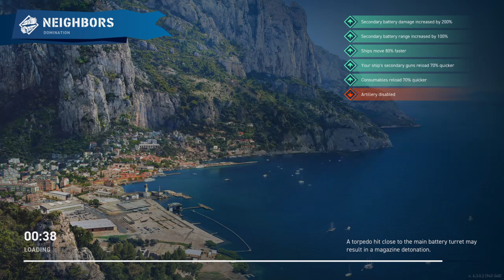World of Warships: Legends_20240501043254